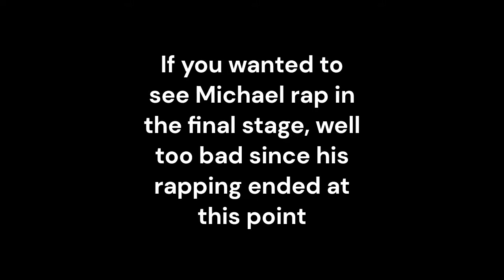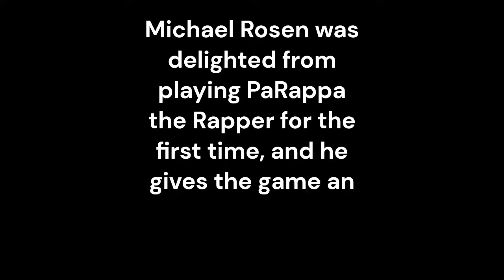Michael Rosen plays PaRappa The Rapper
Today, we see what Michael Rosen thinks of PaRappa while playing the game!